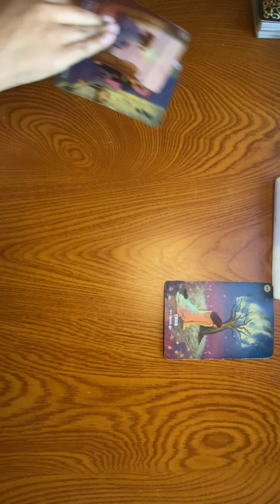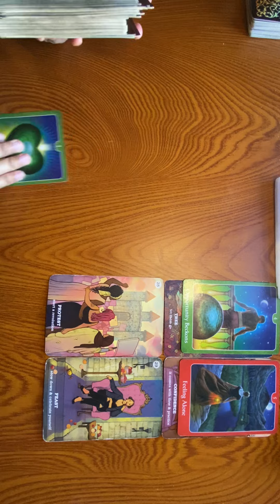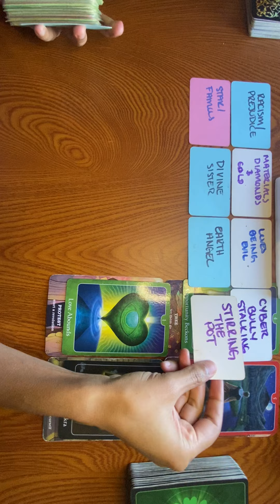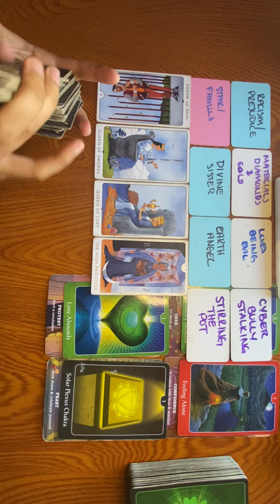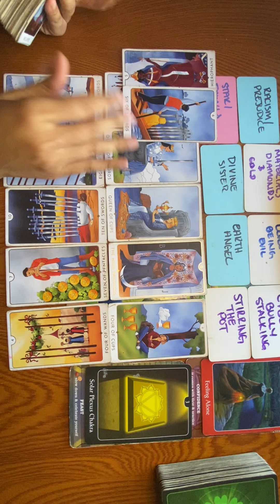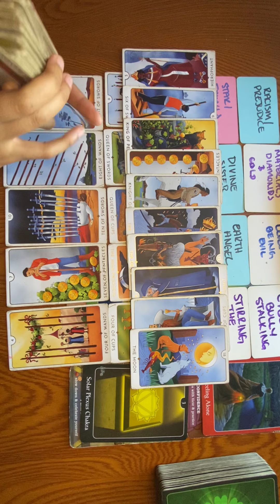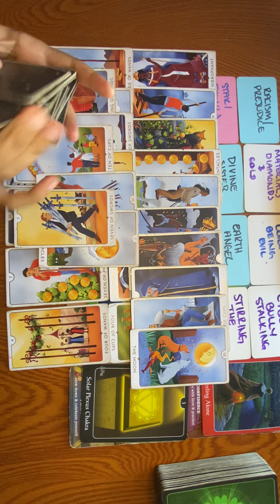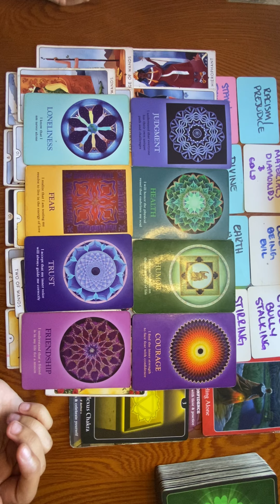YOU FOUND YOUR OWN JUSTICE NOW THEYRE INTIMIDATED & STALKING YOU